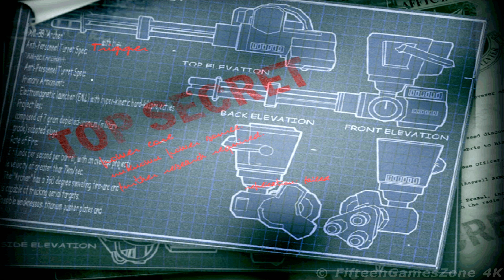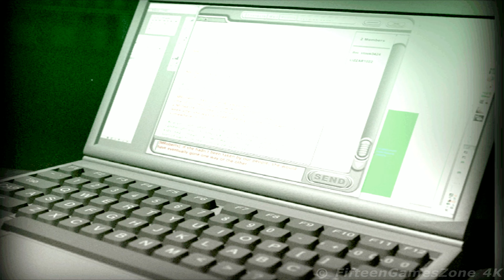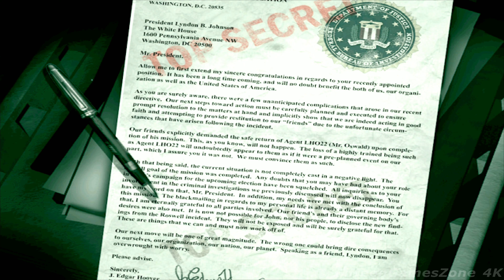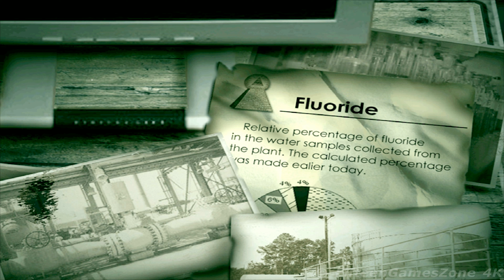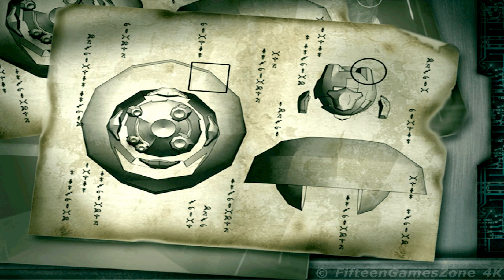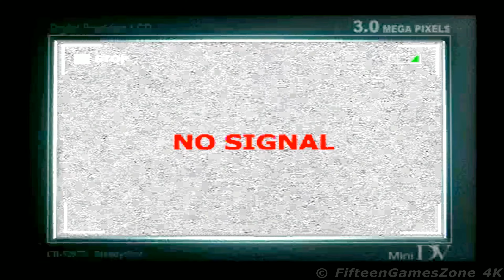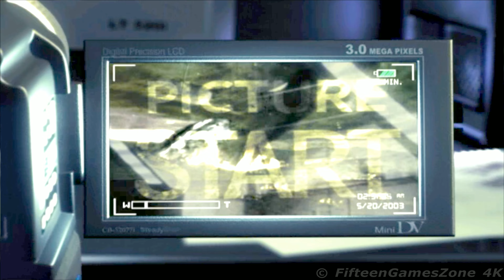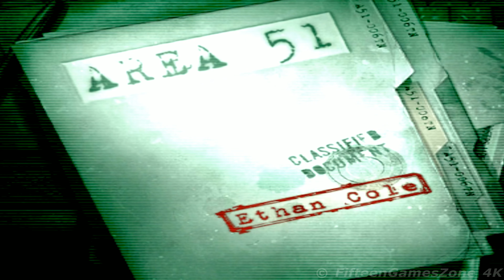▶ GALERIA 4K © Area 51 │ FifteenGamesZone 4K (all cutscenes)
▶ GALERIA 4K © Area 51:

00:00:00 ▶ DEMO
00:01:12 ▶ DATABANK
00:15:20 ▶ SECRETS
00:26:59 ▶ EXTRAS: "Ramirez"
00:27:28 ▶ EXTRAS: "Crispy"
00:28:03 ▶ EXTRAS: "McCan"
00:28:32 ▶ INTRO
00:57:56 ▶ OUTRO

zobacz więcej ...